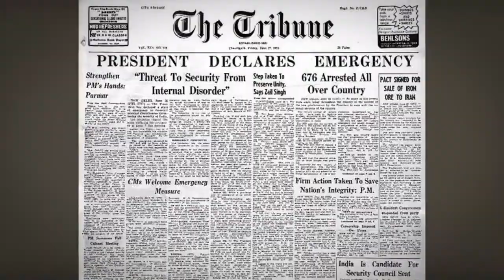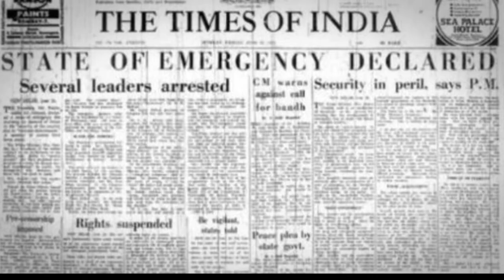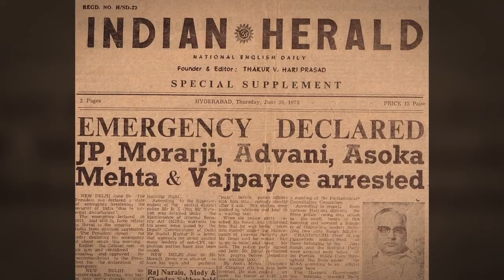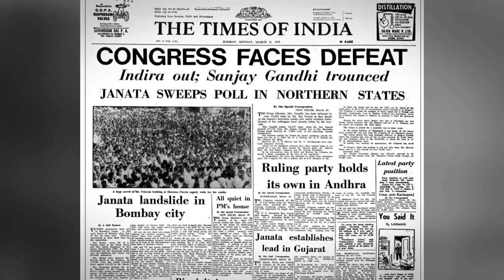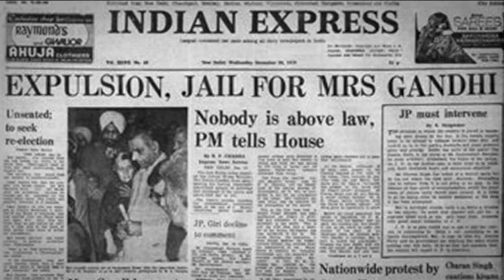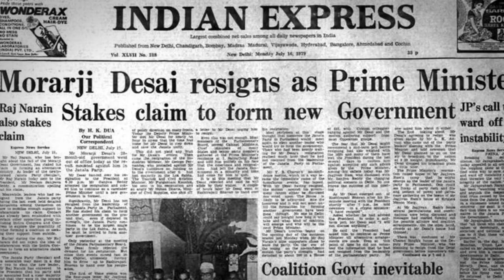Indira Gandhi Biography - The Rise of Indira Gandhi in the 1970s | Live History India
Was she a ‘slayer of evil’ or a hero who took her story too far? India’s only woman Prime Minister, Indira Gandhi’s political destiny, and that of the country, was defined by the tumultuous events of the 1970s – a war, the Emergency and two mid-term polls. Take a look.